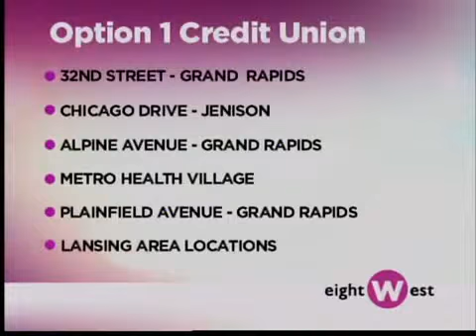Art - Extending the Culture